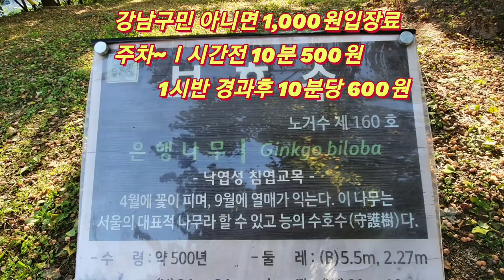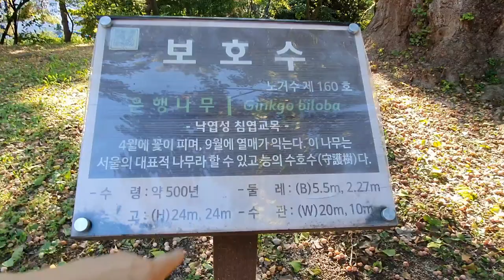[서울투어코스 Seoul tour ~ 선릉정릉 은행나무]서울투어 코스로 500년 넘은 은행나무,선릉정릉에 있는 은행나무가 조선의 역사를 지켜온 듯.Old age Ginkgo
서울시 강남구 선릉로 선릉과 정릉에 있는 수백년된 은행나무이다.
 이곳에는 조선의 9대 성종임금과 11대 중종의 릉이 있는 곳이며 세계문화유산에 지정된 곳이다.
 이곳에 가면 이 오래된 은행나무를 볼수가 있다.
 서울의 중심에 숲이 우거져 있고 새소리를 들을수가 있다